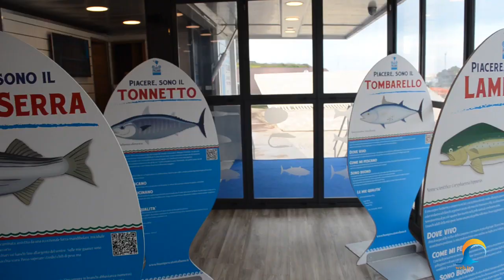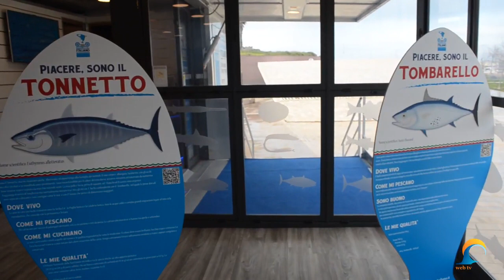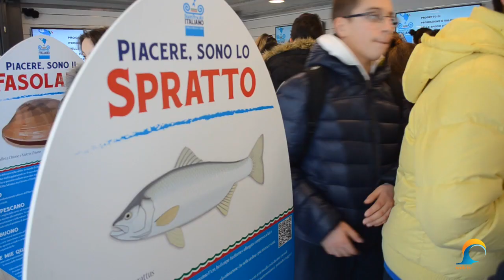Il BuonPescato Italiano fa tappa ad Otranto | 26 marzo 2013 | InOnda WebTv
Un'iniziativa promossa dal Ministero delle Politiche Agricole Alimentari e Forestali -- Direzione Generale delle Pesca Marittima e dell'Acquacoltura, per Valorizzare e diffondere la conoscenza delle specie ittiche nazionali con speciale riferimento alle specie meno conosciute, ma che presentano preziose qualità nutrizionali, un ottimo sapore ed un elevato rapporto qualità-prezzo.

Un vero e proprio Tour on the Road denominato "LA ROTTA DEL BUONPESCATO ITALIANO" che toccherà nel corso del 2013 le più importanti piazze delle città capoluogo della regione Puglia, Campania, Calabria e Sicilia avendo già attraversato, con grande successo, le città del Veneto.

Per ogni tappa il PROMOTRUCK sosterà per 2 giorni portando a conoscenza del grande pubblico le caratteristiche uniche delle specie ittiche nazionali coinvolte, con la distribuzione di materiale informativo, gadget e ricettari di cucina.

All'interno del Truck una vera e propria esposizione, con ausilio di Audiovisivi, Materiale fotografico e Sagome raffiguranti le specie ittiche protagoniste del Tour con le quali sono illustrate le qualità e le caratteristiche esclusive delle specie ittiche, meno conosciute.

E' stata creata un Area di Formazione Gioco rivolta a studenti delle Scuole elementari e Medie delle località coinvolte, ma anche alle Famiglie.

Accoglie i visitatori la Mascotte del TOUR: SUGHERELLO un simpatico Pupazzo con il quale si possono scattare delle foto ricordo da ricevere sulla propria Posta Elettronica e pubblicate sui principali Social Network.

Vengono, inoltre, distribuiti numerosi Gadget:
Magliette, Cappelli, Borse, Righelli, Matite, Penne ed esclusivi RICETTARI DI CUCINA... e non finisce qui!